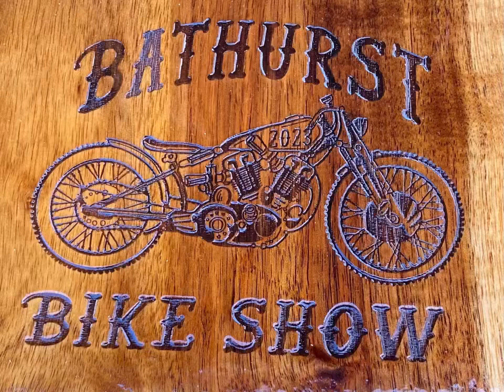Bathurst Bike Show 25th Feb 2023